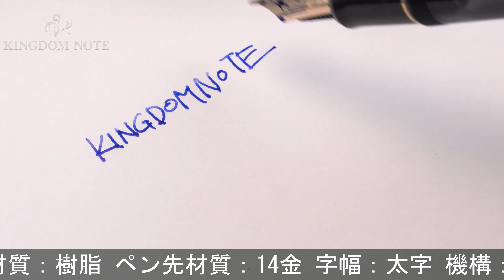PILOT パイロット 万年筆 カスタム823 透明ブラック 太字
全体スレ･キズ等多少使用感みられますが普段使いに気兼ねなくご使用いただけます。男女問わず高い人気を誇るスケルトン軸。快適な筆記を堪能ください。

本体材質：樹脂
ペン先材質：14金
字幅：太字
機構：ノブフィラー式
全長：約153mm (筆記時)
胴軸径：約11mm
キャップ径：約12mm (クリップ除く)
最大径：約15mm (クリップ含む)
重さ：約15g
付属品：なし